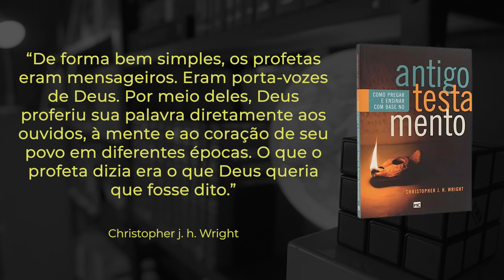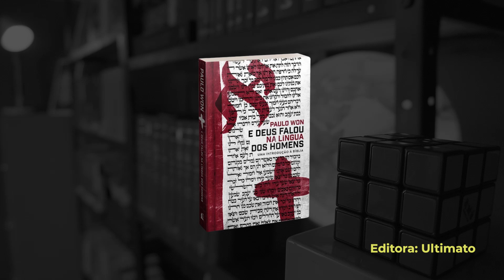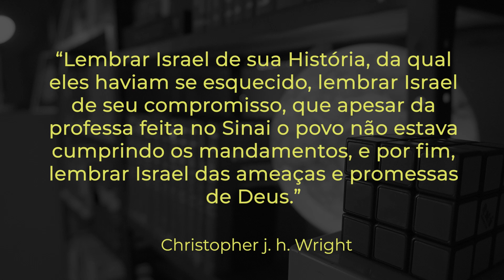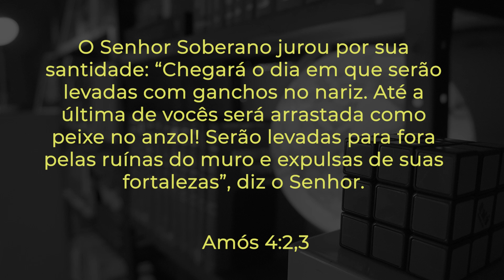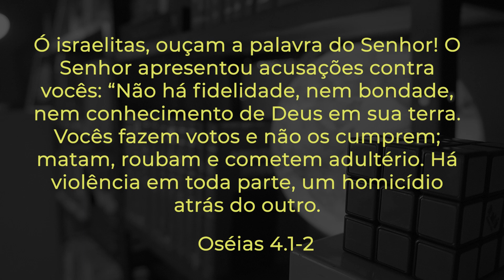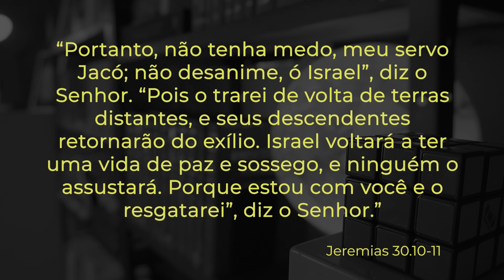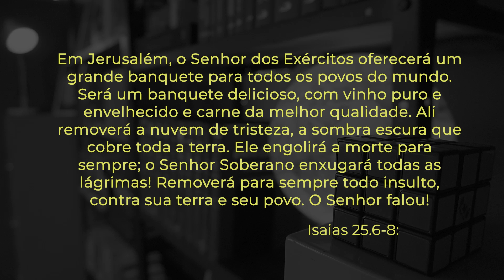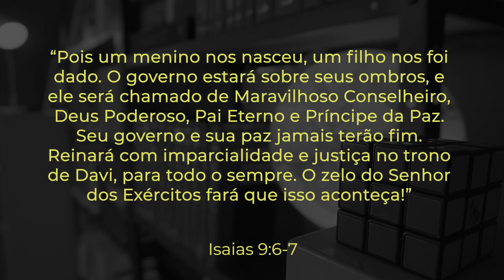COMO LER OS PROFETAS?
AJUDE A ESCOLADO DISCÍPULO A ALCANÇAR MAIS PESSOAS. FAÇA A SUA DOAÇÃO:
SICREDI
Agência: 0913
CC: 26.460-6
BENEFICIÁRIO:
ESCOLA DO DISCIPULO - PIBCG/MS
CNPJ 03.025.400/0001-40